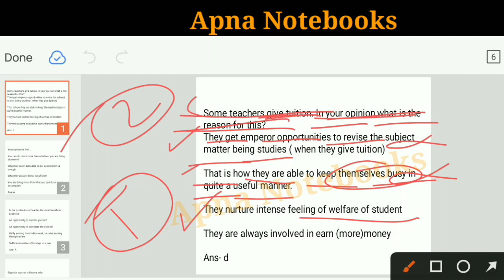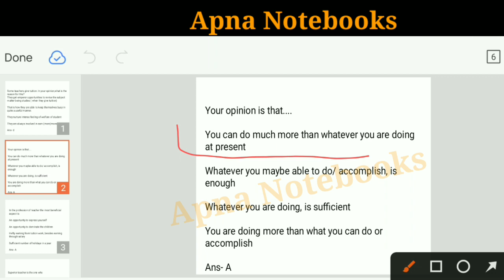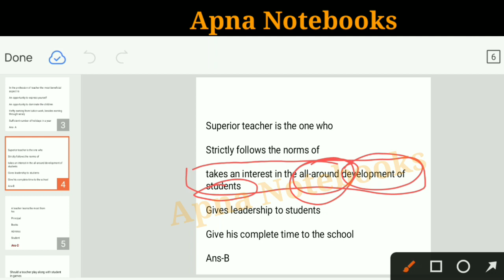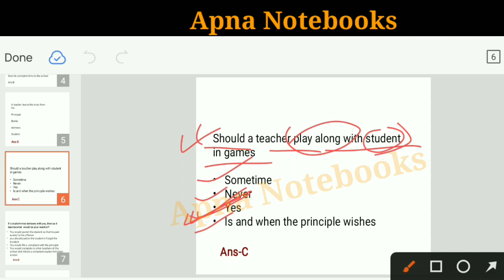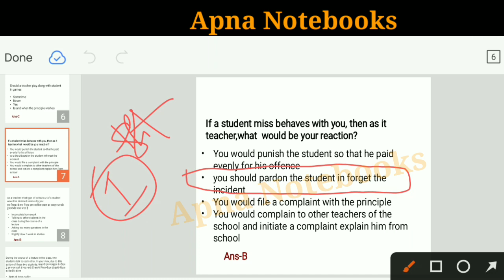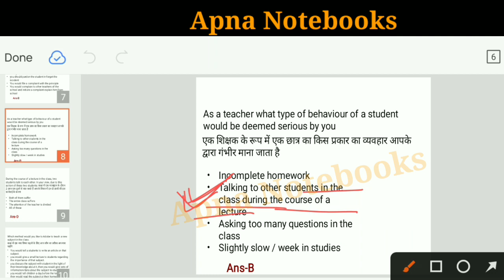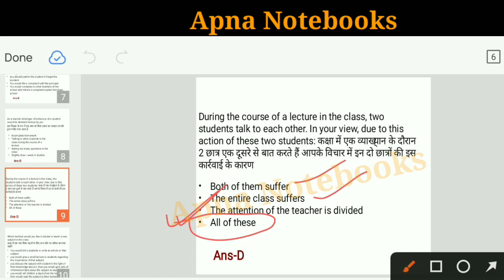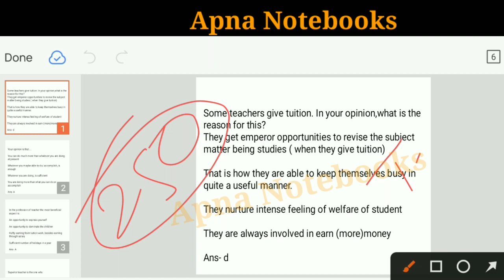Teaching Aptitude practice set-15 || 11 important questions || B.Ed entrance exam 2023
teaching aptitude important question || Jharkhand b.ed entrance exam || 15 important question sets || bilingual samjhe || teaching aptitude bilingual Hindi English me ||
b.ed entrance exam | admission in government College | teaching aptitude 1000+ series | Marathon classes | jharkhand bed entrance exam 2023 | up b.ed entrance exam |  Bihar b.ed entrance exam |
book for jharkhand B.Ed entrance exam | 5 practice sets with one previous year solved paper | 23-25

paper solution | question answer explanation | expected questions
jharkhand b.ed entrance exam previous year question paper solved previous year question paper Hindi aur English ke questions teaching aptitude reasoning
jharkhand b.ed entrance exam syllabus and notification of 2023 official notification
jharkhand b.ed pyq most important questions are discussed
jharkhand b.ed entrance exam online preparation 2023 with Apna Notebooks
exam preparation
2019 solved paper discussed here
jharkhand B.ed entrance exam 2023
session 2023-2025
released notification
about B.ed entrance information
jharkhand B.ed exam, syllabus, exam date, online form fill up date released,where b.ed exam will conduct...